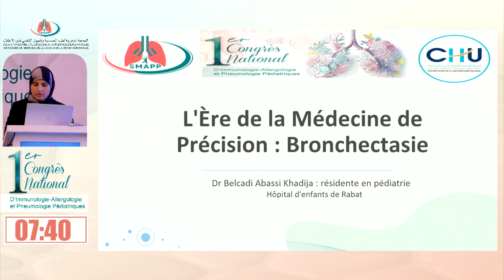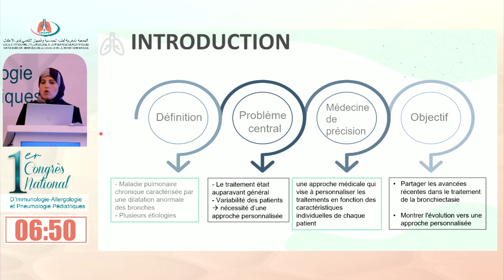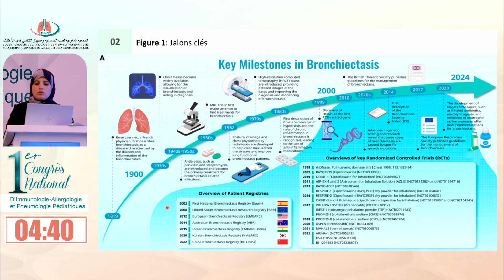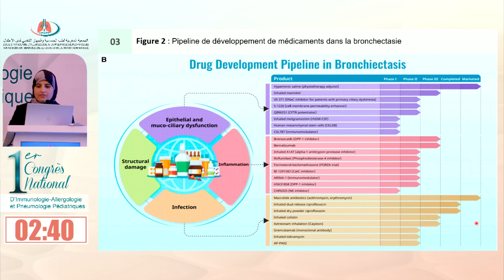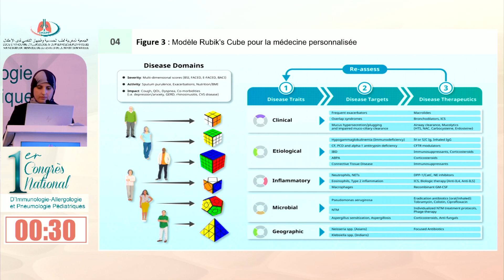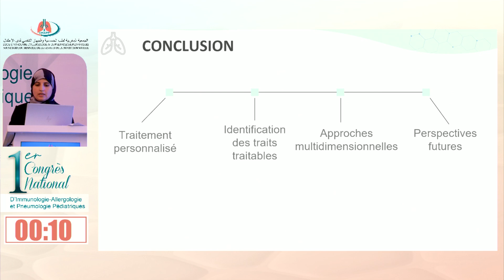khadija belcadi abassi